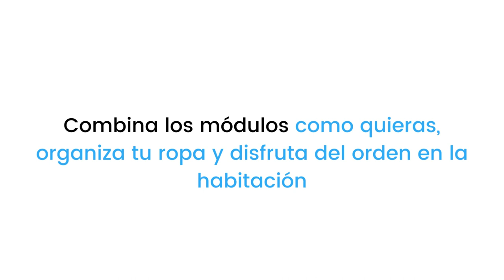VESTIDOR LOW COST | Colección Custom Vestidores Modulares 👕👗 | Miroytengo.es Muebles Online 🏠💙